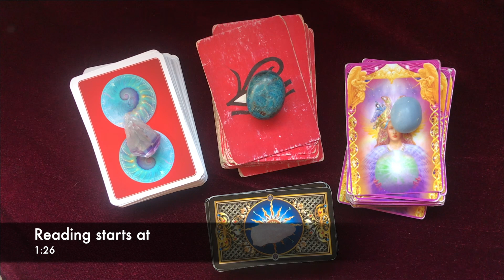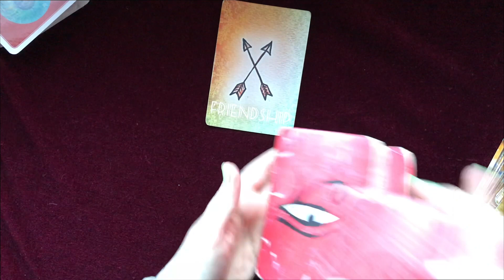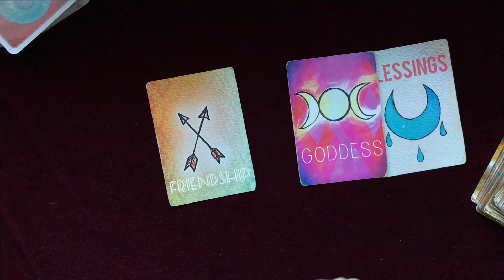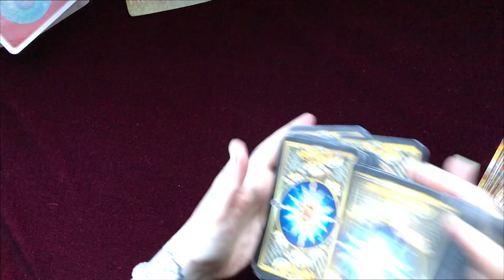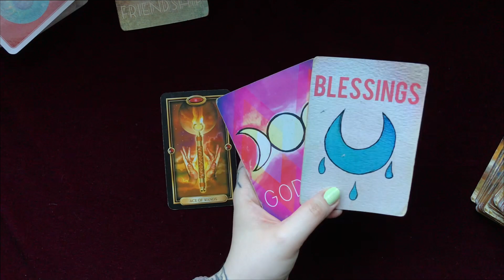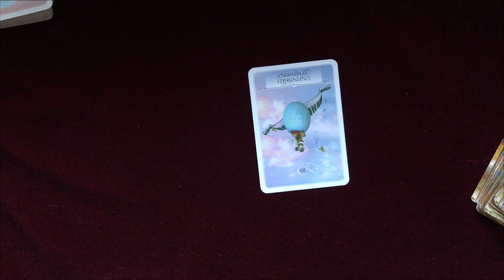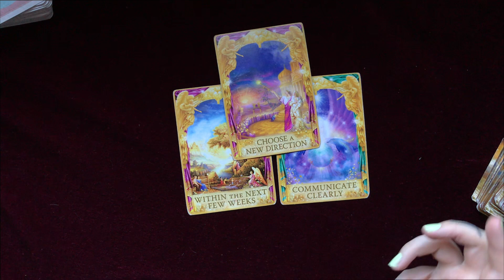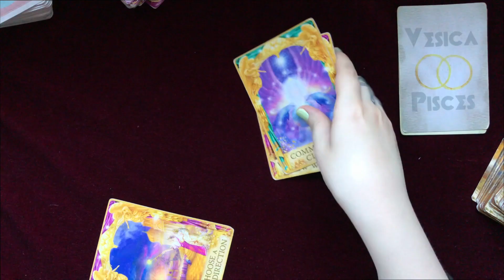AQUARIUS ❤️ Friendship turns to Love? Don't Give Up On Me! 😭❤️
Hey my lovely Aquarius people. Don't be afraid what other people think or say! A need for truthful talk. Your person don't want you to give up..

Leo Rising 🔥
Scorpio Moon 🦂

-Wisdom of the Oracle Divination Cards by Colette Baron-Reid
-Radiant Rider-Waite